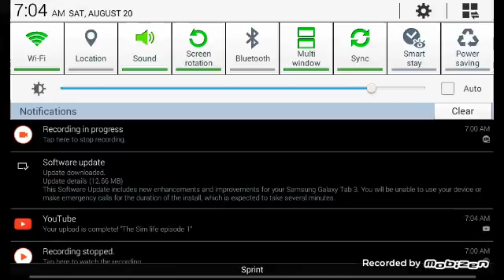The Sim life episode 2